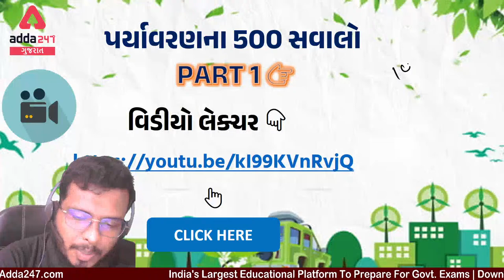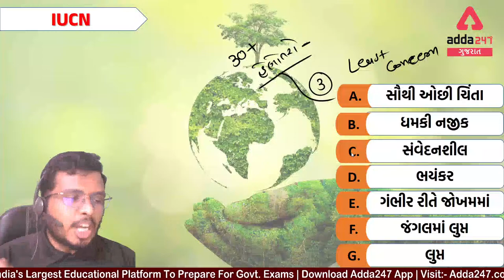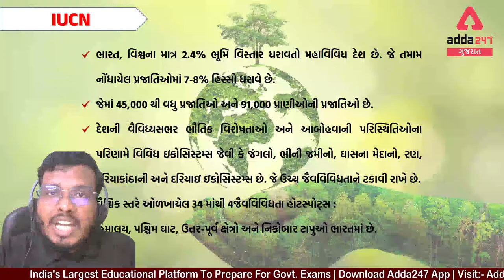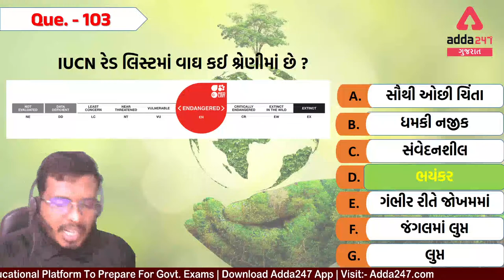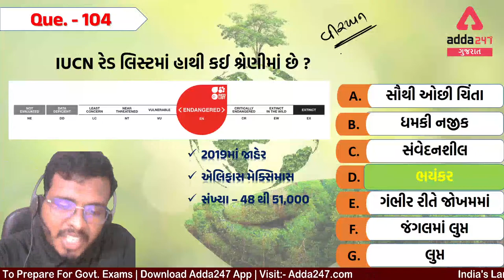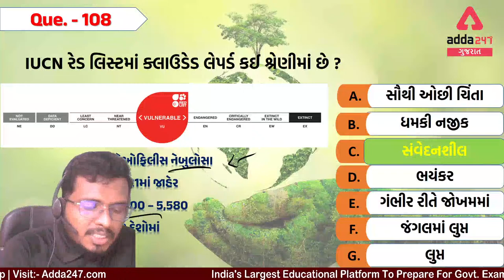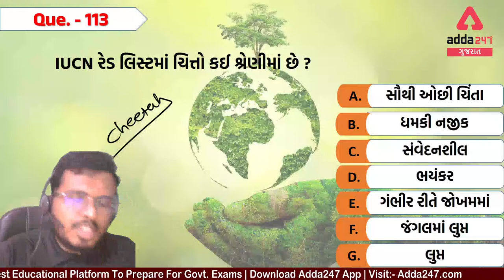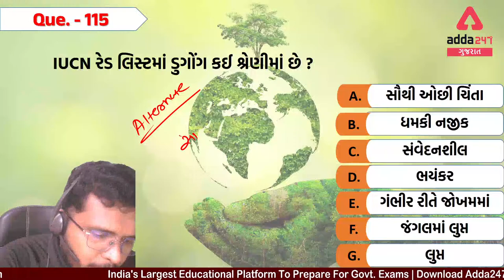Forest Guard Recruitment 2022 Gujarat | 500 Question of Environment | Forest Special | Part 3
Forest Guard Recruitment 2022 Gujarat | 500 Question of Environment | Forest Special | Part 3 Adda247 Gujarat

Gujarat CDPO (Child Development Project Officer) Online Live Classes || CDPO Special Revision + MCQ Batch - 3
GPSC ACF (Assistant Conservator of Forest) Full course Batch | Live Classes
Gujarat CDPO 2022 Technical Online Live Classes | Gujarati | Complete 2nd Batch
GPSC Foundation Batch (Class 1 and 2, DYSO, ACF) || Live Classes